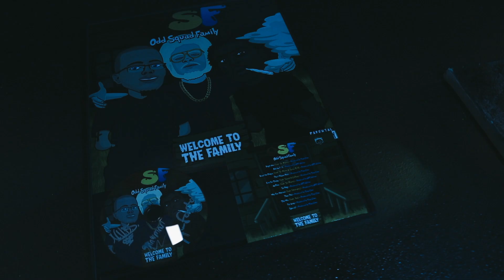Yung Weev & The Odd Squad Family - Grind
- Odd Squad Family
-Shot by Jazzy J. Adams